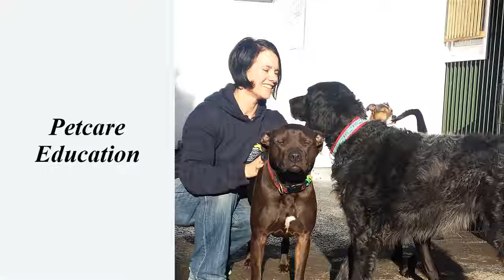How To Get Repeat Dog Walking Clients - Pet School Academy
Follow these simple tips and keep your clients happy. If they’re happy with you, they’re more likely to book you repeatedly to walk their dogs.

Sign up for my FREE masterclass “3 Simple Tactics For Raising a Well-Behaved Dog”

Learn how to:
1. Help your puppy get things right in your home
2. Channel excess puppy energy into activities that you find acceptable
3. Set your puppy up for success by opening up a clear line of communication